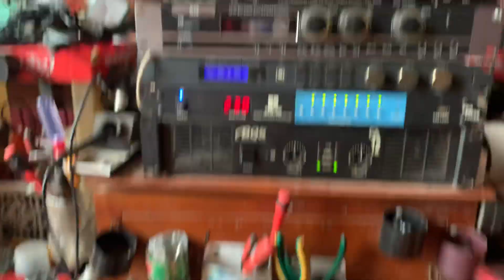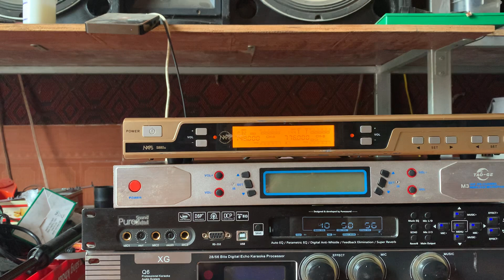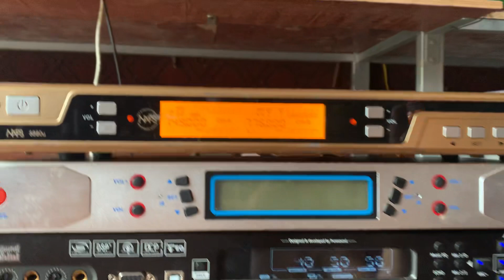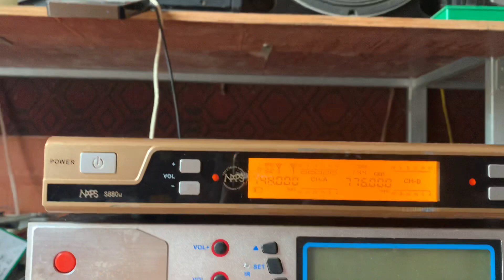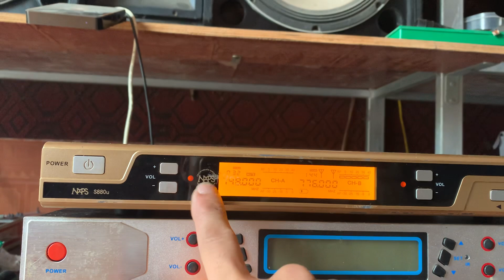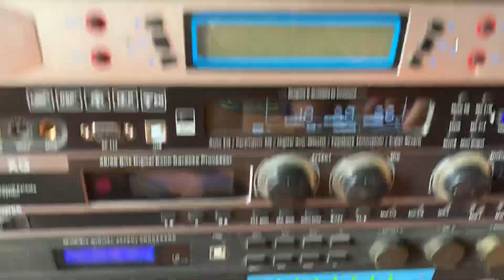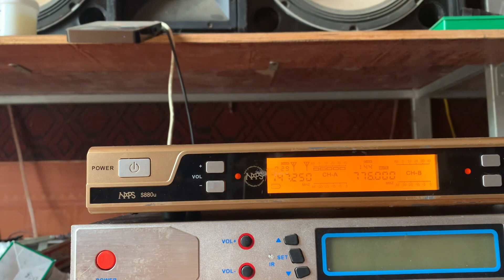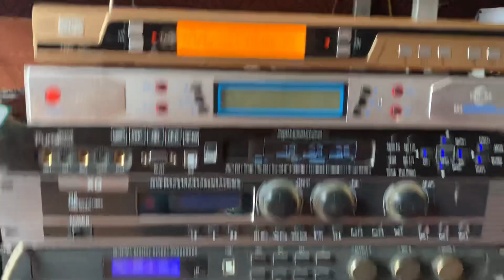Lỗi míc to míc nhỏ hay không sáng không hút míc trên dòng míc baire và cách khắc phục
kênh kiến thức âm thanh căn bản giúp các bác và ae hiểu sâu hơn về âm thanh mọi thông tin xin lh 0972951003